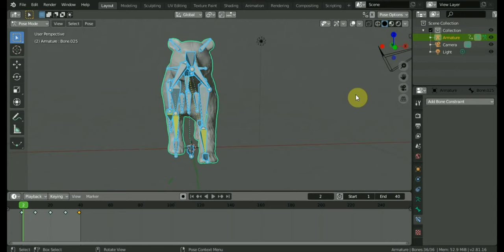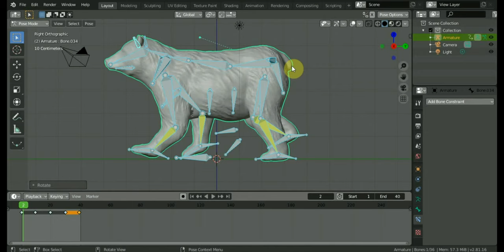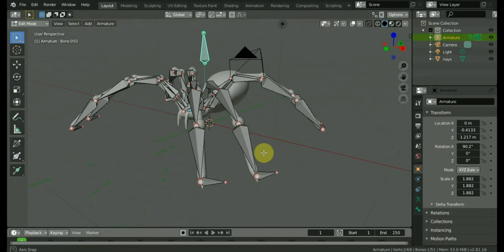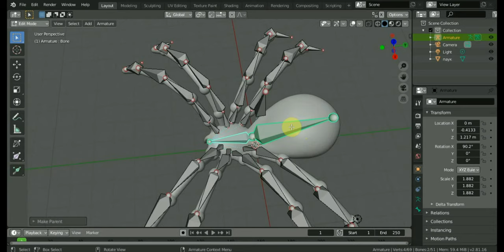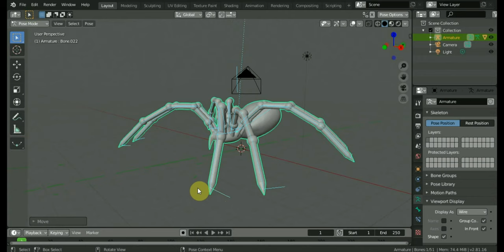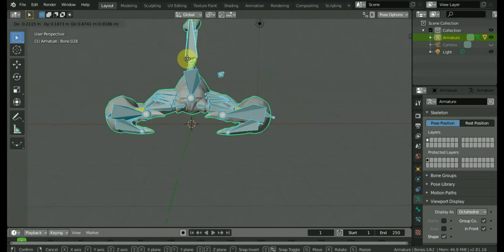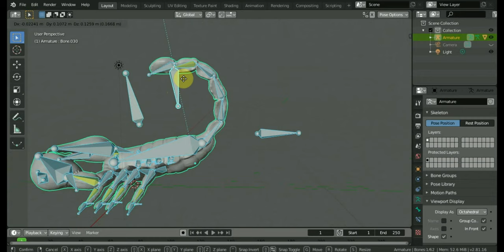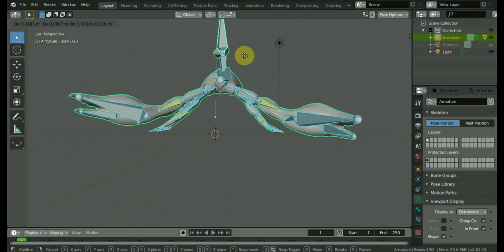BLENDER 2.81a Rigging Риггинг ч1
риггинг медведь паук и скорпион ...змеи и пингвины на подходе